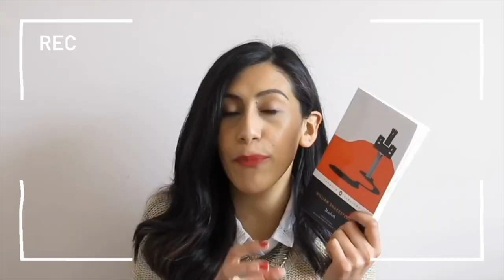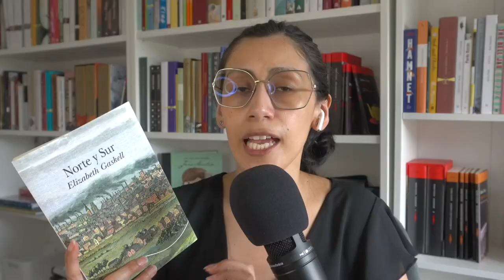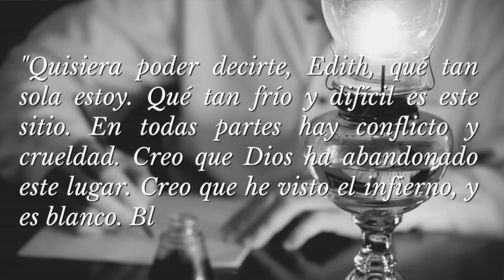Norte y Sur | Lo bueno, lo malo y lo feo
¡Este libro me sorprendió muchísimo! Por eso, quiero compartir contigo mis impresiones.

Gracias a Alicia por su ayuda con los subtítulos al Catalán. Los invito a seguirla en su cuenta de Instagram